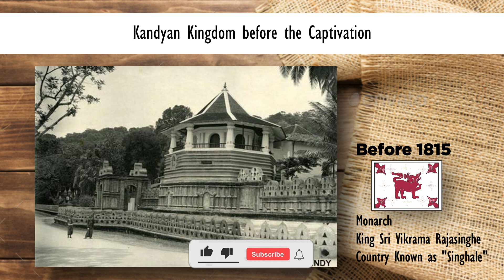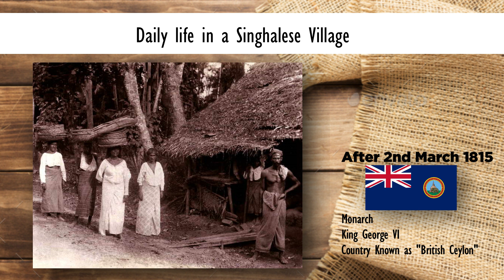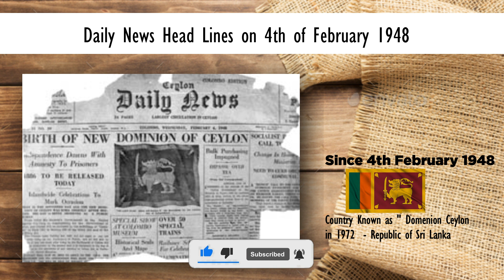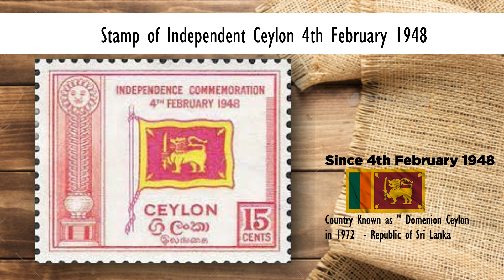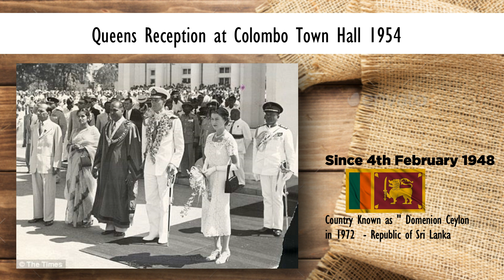British - Ceylon A Rare Selection of Phots / Places to Visit in Sri Lanka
⏱ 00:52 Antique Map of CeylonThe British Ceylon period is the history of Sri Lanka between 1815 and 1948. It follows the fall of the Kandyan Kingdom into the hands of the British Empire. It ended over 2300 years of Sinhalese monarchy rule on the island. The British rule on the island lasted until 1948 when the country regained independence.
The first Europeans to visit Ceylon in modern times were the Portuguese: Lourenço de Almeida arrived in 1505, finding the island divided into seven warring kingdoms and unable to fend off intruders. The Portuguese founded a fort at the port city of Colombo in 1517 and gradually extended their control over the coastal areas. In 1592 the Sinhalese moved their capital to the inland city of Kandy, a location more secure against attack from invaders. Intermittent warfare continued through the 16th century. Many Lowland Ceylonese were forced to convert to Christianity while the coastal Moors were religiously persecuted and forced to retreat to the Central highlands while some of them desired to leave the country. The Buddhist majority disliked Portuguese occupation and its influences and welcomed any power who might rescue them and defeat the Portuguese. In 1602, therefore, when the Dutch captain Joris van Spilbergen landed, the king of Kandy appealed to him for help.
Dutch presence
It was in 1669 that the Dutch attacked in earnest but ended with an agreement (which was disrespected by both parties), and not until 1656 that Colombo fell. By 1660 the Dutch controlled the whole island except the kingdom of Kandy. The Dutch (who were Protestants) persecuted the Catholics (the left-over Portuguese settlers) but left the Buddhists, Hindus and Muslims alone. However, they taxed the people far more heavily than the Portuguese had done. A mixed Dutch-Sri Lankan people known as Burgher people are the legacy of Dutch rule.
In 1669, the British sea captain Robert Knox landed by chance on Ceylon and was captured by the king of Kandy. He escaped 19 years later and wrote an account of his stay. This helped to bring the island to the attention of the British.
During the Napoleonic Wars, Great Britain, fearing that French control of the Netherlands might deliver Ceylon to the French, occupied the coastal areas of the island with little difficulty in 1796. In 1802 by the Treaty of Amiens the Dutch part of the island was ceded to Britain and became a crown colony. In 1803 the British invaded the Kingdom of Kandy in the 1st Kandyan War, but were bloodily repulsed. In 1815 Kandy was captured in the 2nd Kandyan War, ending Ceylonese independence.
Following the suppression of the Uva Rebellion, the Kandyan peasantry was stripped of their lands by the Crown Lands (Encroachments) Ordinance No. 12 of 1840 (sometimes called the Crown Lands Ordinance or the Waste Lands Ordinance),[3] a modern enclosure movement and reduced to penury. The British found that the uplands of Sri Lanka were very suited to coffee, tea and rubber cultivation, and by the mid 19th century Ceylon tea had become a staple of the British market, bringing great wealth to a small class of European tea planters. To work the estates, the planters imported large numbers of Tamil workers as indentured laborer's from south India, who soon made up 10% of the island's population. These workers were living in harsh conditions and to live in line rooms, not very different from cattle sheds.
The British colonial government favored the semi-European Burghers, certain high-caste Sinhalese and the Tamils who were mainly concentrated to the north of the country while ignoring the other ethnic groups on the island. Nevertheless, the British also introduced democratic elements to Sri Lanka for the first time in its history. The Burghers were given some degree of self-government as early as 1833. It was not until 1909 that constitutional development began with a partly elected assembly, and not until 1920 that elected members outnumbered official appointees. Universal suffrage was introduced in 1931, over the protests of the Sinhalese, Tamil and Burgher elite who objected to the common people being allowed to

⭕ Time Chapters -
⏱ 00:00 Introduction
⏱ 00:41 Last Kingdom & Queen  of Sri Lanka before 1815
⏱ 00:52 Antique Map of Ceylon
⏱ 01:23 Captivation Of Kandy by British
⏱ 01:45 Scottish Tea Planters & Slavery of British in Sri Lanka
⏱ 02:03 Daily Life of Sri Lankans During British Rule
⏱ 02:14 Prince of Wales Visit to Ceylon
⏱ 02:32 Indigenous People of Ceylon-Vadas
⏱ 02:38 Development during British Rule
⏱ 03:27 British Slavery  in Ceylon
⏱ 03:48 Dawn of Independence to Ceylon
⏱ 04:55 Queens Visit to Ceylon 1954
⏱ 05:41 Queen in Ceylon on Film 1954